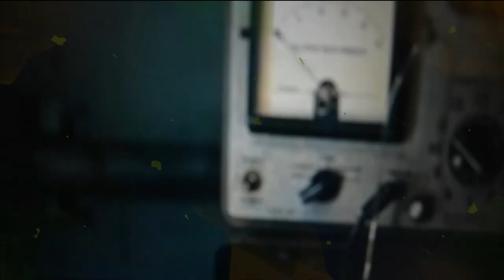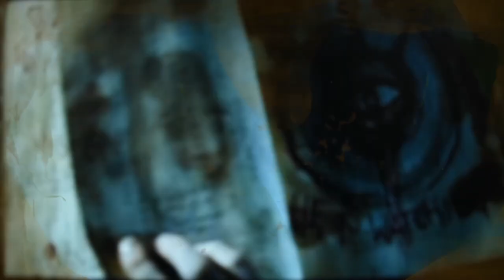Deathwitch - Phobophile (A Cryptopsy Cover)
Deathwitch presents - Phobophile (A Cryptopsy Cover)

This is a fan made video and not intended for commercial use.

Steve- Guitars, Bass, Drum Programming, Mixing and Mastering
Shawna - Keyboards, Graphic Design, Video, Video Editing, Photography
Greg - Vocals